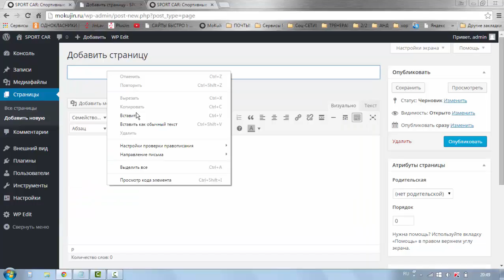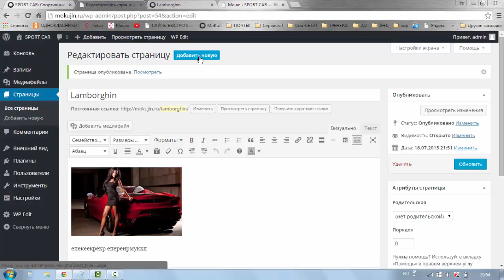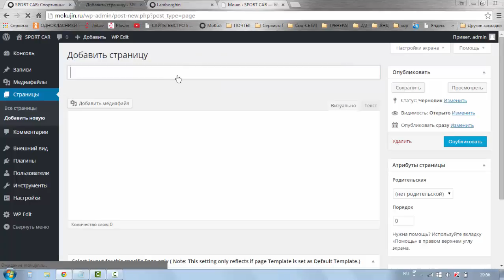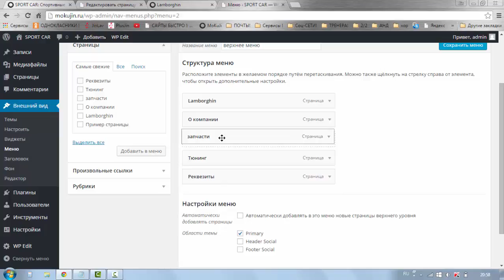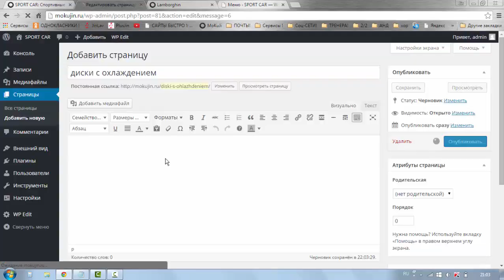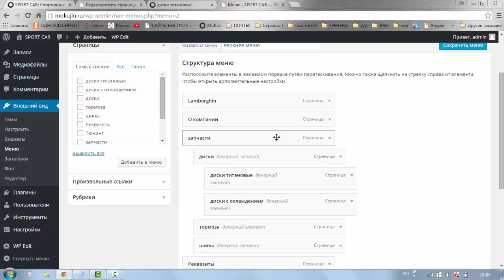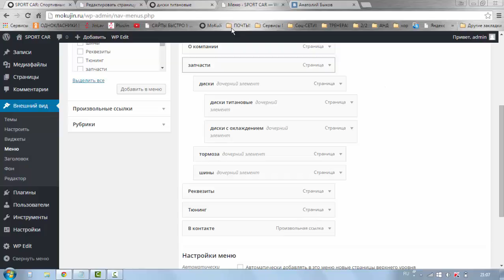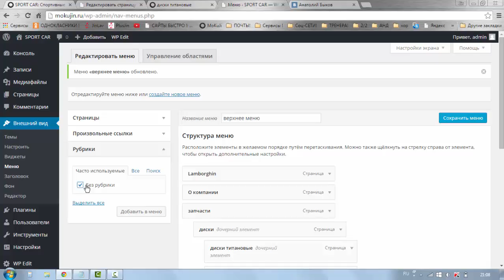Урок # 12 создаём меню для сайта !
В этом видео Мы создадим меню для сайта !